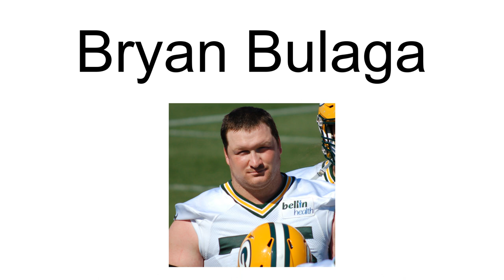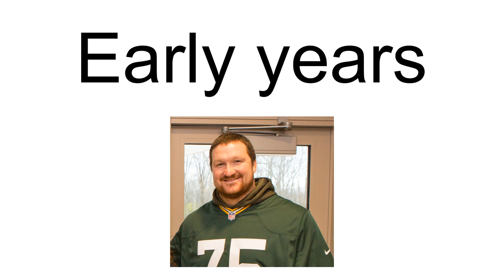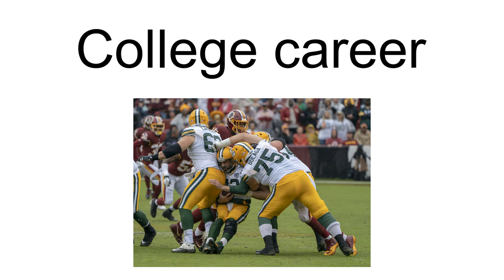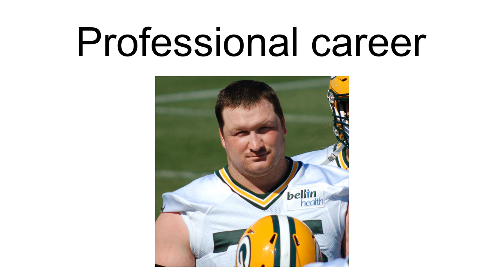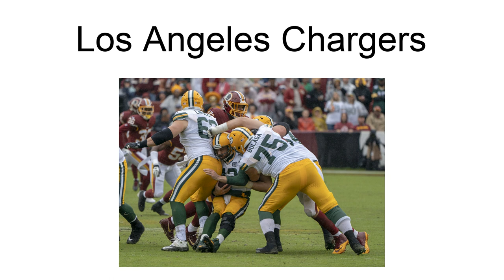Bryan Bulaga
Bryan Joseph Bulaga ( boo-LAH-gə; born March 21, 1989) is an American football offensive tackle for the Los Angeles Chargers of the National Football League (NFL). He played college football at Iowa. Bulaga was drafted by the Green Bay Packers in the first round of the 2010 NFL Draft. He won Super Bowl XLV with the team over the Pittsburgh Steelers.